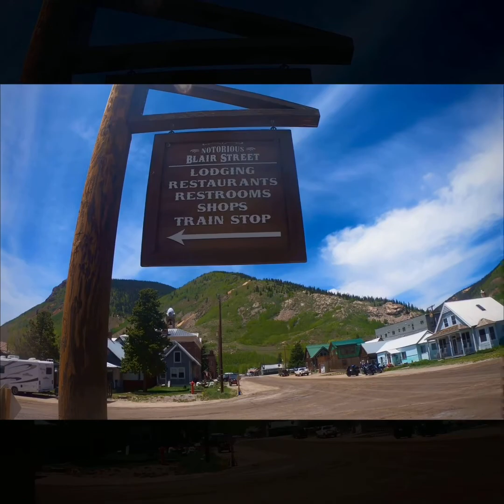SILVERTON, COLORADO RUN | DAY 54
SILVERTON, COLORADO RUN!    What a day!  Rode the train from Durango, Colorado to Silverton, Colorado and WOW, what views!  Just an amazing day and was even able to explore the streets of Silverton during our brief stop with a run!  Awesome!  Tomorrow is tomorrow!